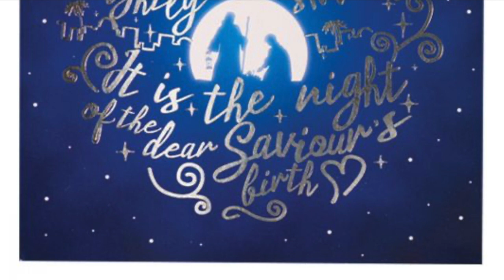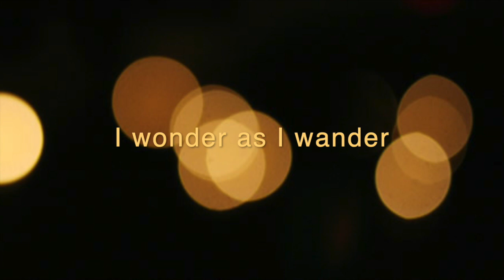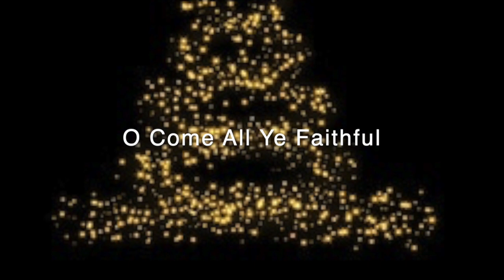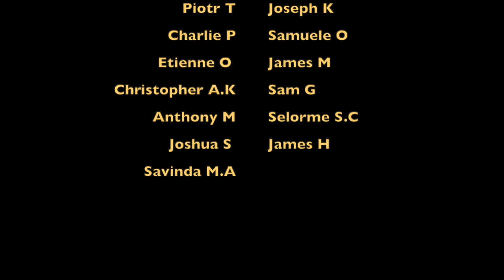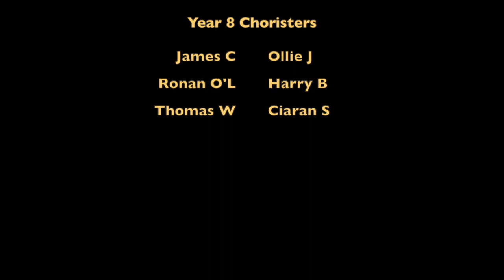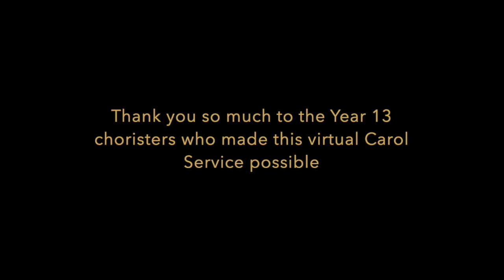JFS Virtual Carol Service 2020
The JFS Carol Service usually starts Christmas for the staff, students, family and wider community of The John Fisher School.
We are unable to be together this year but we are hoping that this virtual carol service will bring some Christmas spirit and cheer to our Fisher family.
Try watching it in candlelight for the authentic experience!